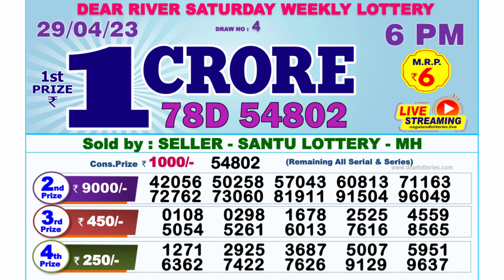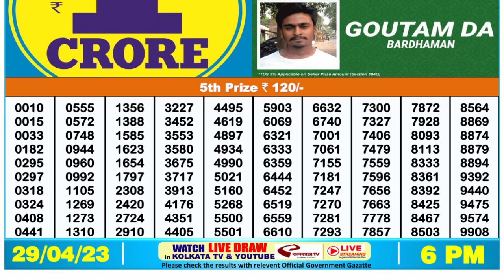Dear Lottery Sambad 6pm today 29.04.23 Nagaland State Lottery Result